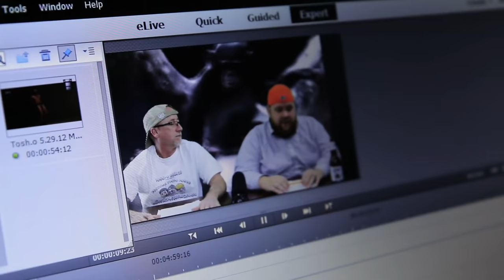HACKING LARRY'S LOUNGE PRANK!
Parker and I venture into Tom's room and make our own edit of That's News to Us. We then hack Uncle Larry's channel and upload it. He's pissed.